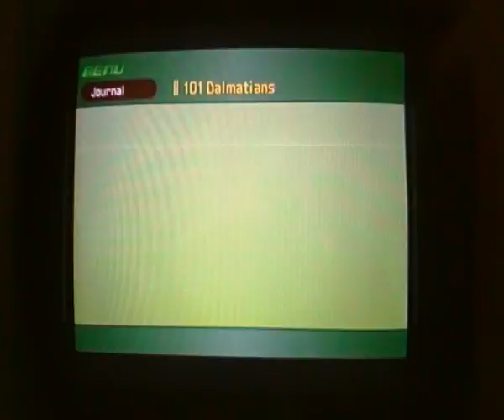kingdom hearts episode 17